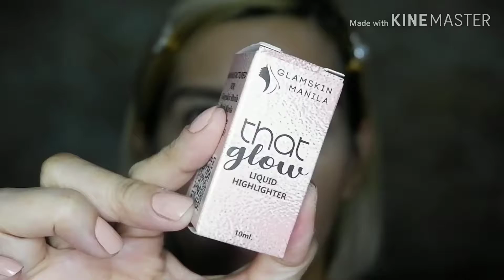GLAMSKINMANILA PRODUCTS || SUPPORT LOCAL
Introducing another product to love from GLAMSKINMANILA. This is their FDA approved tinted lip balm and THAT GLOW Liquid Highlighter.

Check them out. 👇👇👇

Send me products to review